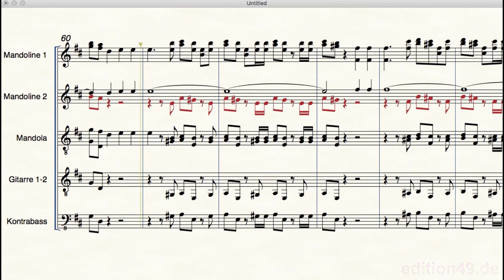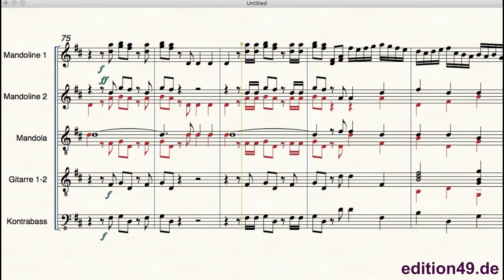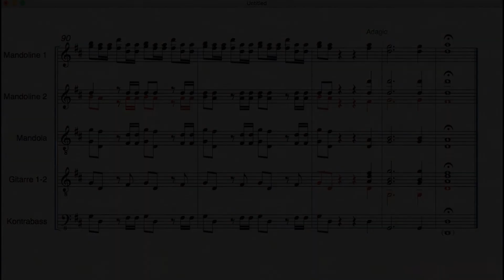Händel Hallelujah HWV 56 Mandolin Orchestra Zupforchester Valdo Preema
Hallelujah Nr. 44 aus Messiah HWV 56 - Georg Friedrich Händel (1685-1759), sheet music , arranged by Valdo Preema for Mandolin Orchestra. This piece is available in several arrangements.

edition 49 music publishing has to offer more than 19 000 interesting titles - sheet music and CDs.